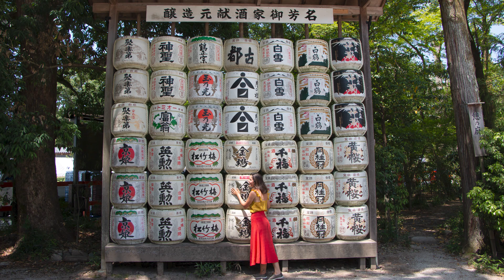GÜNDE 10 DOLAR İLE ASYA TURU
Herkese Aloha :)

GÜNDE 10 DOLAR İLE ASYA TURU videomuz ile karşınızdayız.
Bildiğiniz gibi dünya turu planımızı virüs ve kapanan sınırlar nedeniyle erteledik. evdekal dığımız bu süreçte size seyahat ile ilgili içerikler üretmeye devam ediyoruz. Bugün kanalımızda bir konuğumuz var. Dünyadan Bildiriyorum kanalının sahibi arkadaşımız Gonca. Bu videomuzda Gonca'nın, 8,5 sene çalıştıktan sonra kurumsal iş hayatını bırakıp 1 sene süren ASYA TURU nda GÜNDE 10 DOLAR harcayarak nasıl seyahat ettiğini ve couchsurfing ve workaway anılarını dinleyeceksiniz. Onun hikayesi bize olduğu kadar umarız size de ilham verir ve motivasyon sağlar.

Keyifli seyirler!